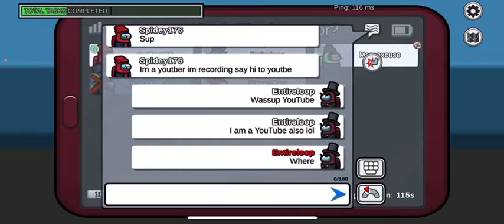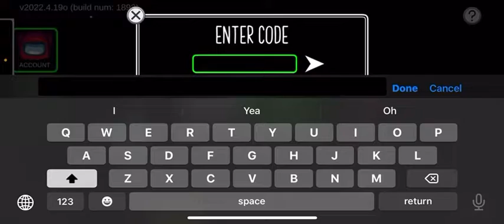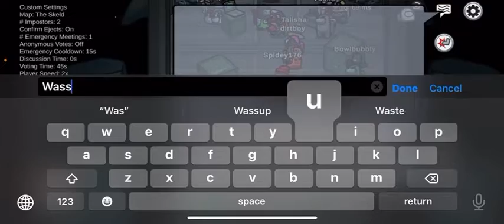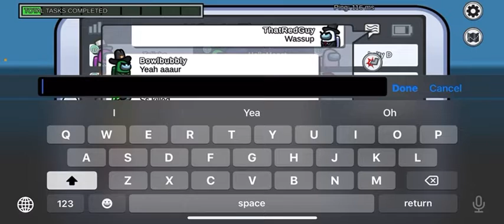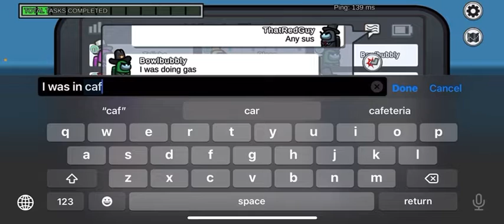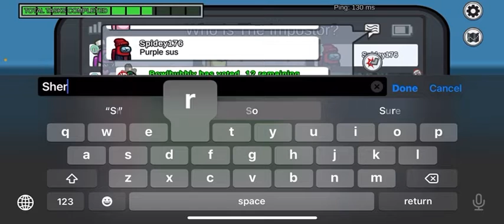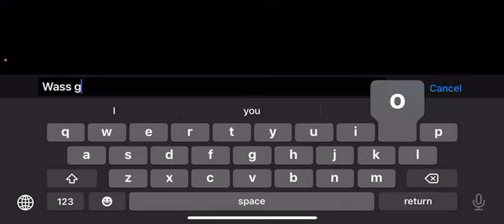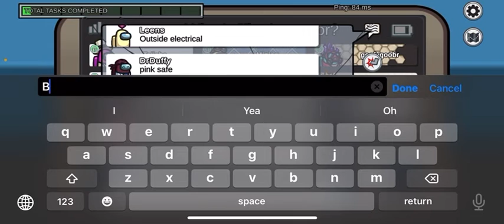More Among Us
If you guys want to play with me and be in a video leave your user name down below so I can add you guys oh and also subscribe to spidey176 he is amazing at everything he does